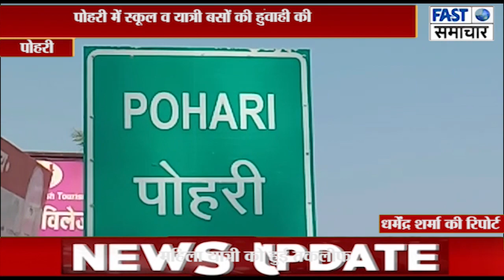.पोहरी में स्कूल व यात्री बसों की हुई चेकिंग।